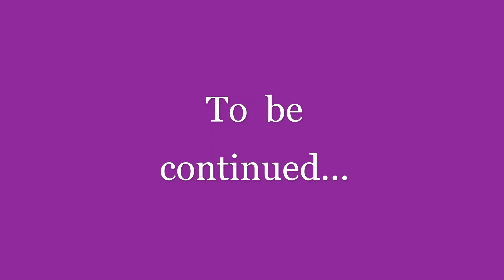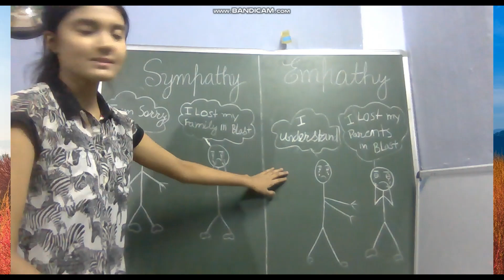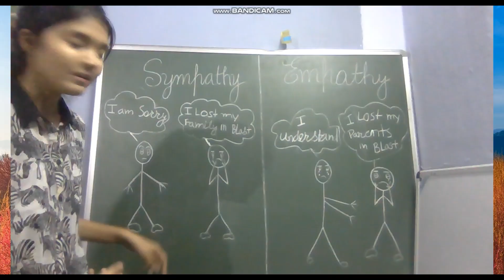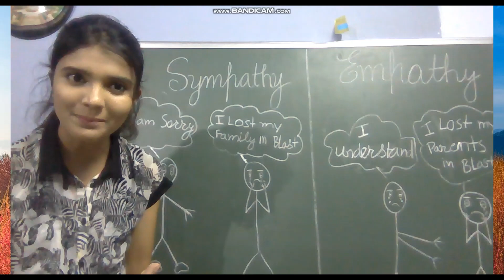sympathy Vs empathy difference I confusing words I improve vocabulary I improve English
This video will help you understand the basic difference between sympathy and empathy. I have explained it through diagrams.
Sympathy: a feeling of pity or sorrow for the misfortune of another person.
empathy: the ability to actually understand the situation and feelings of the other person's misfortune.